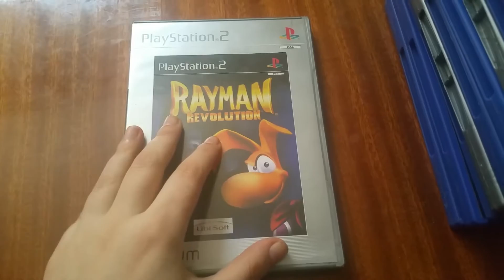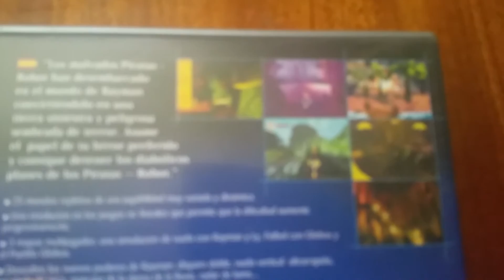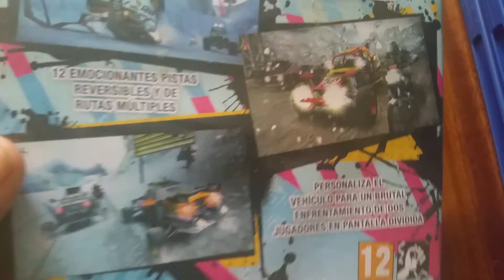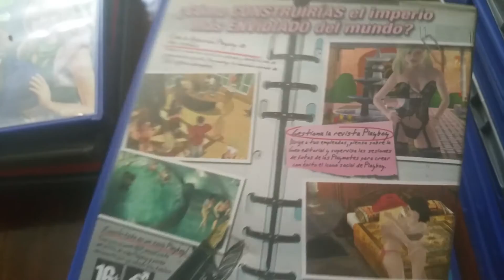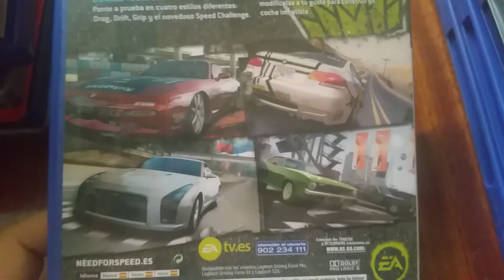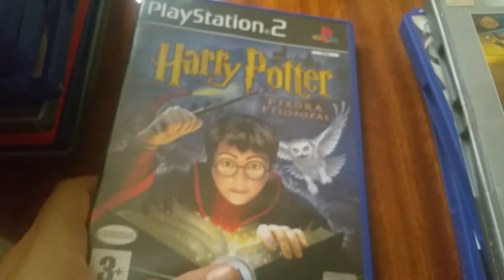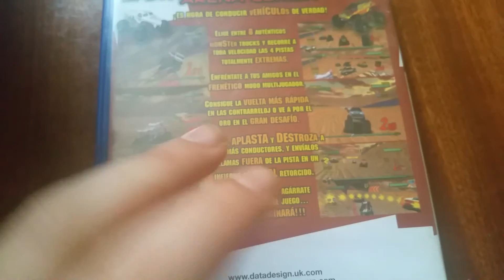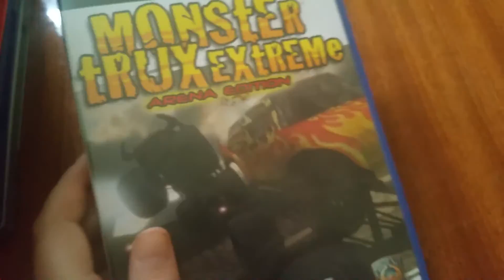Mis Juegos PS2 - Episodio 1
*Hoy os traigo el primer episodio de una miniserie que voy a hacer enseñando mi colección de juegos de PS2. DISCULPAD SI HAY ALGÚN ERROR EN EL VIDEO ES LA PRIMERA VEZ QUE HAGO UN VIDEO DE ESTE ESTILO.

SI TE A GUSTADO RECUERDA DAR A LIKE, COMENTAR Y COMPARTÍR EL VÍDEO CON TUS AMIGOS.